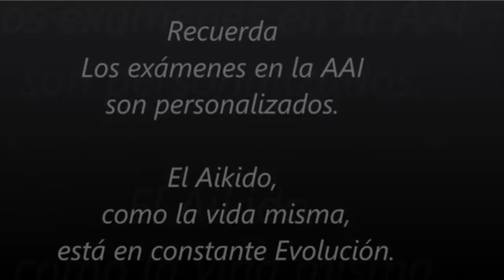5,5º Kyu juvenil, Aikisur-AAI España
Este video tiene como objetivo ayudar a preparar la demostración de pase de grado a los futuros estudiantes que se presenten para 5,5º kyu en el programa de Aikido juvenil de la AAI-Aikisur, en España, bajo la dirección de Toyoda Shihan.